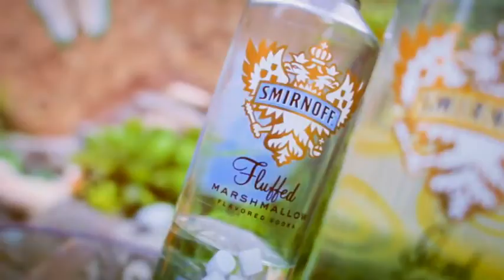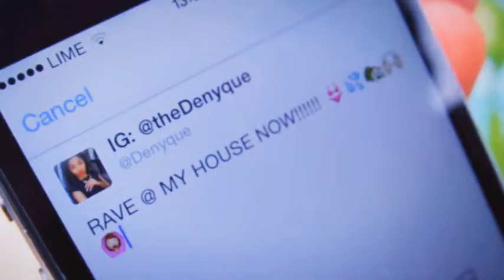Denyque - How To Rave REVERSED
Denyque's New Single & Video "How To Rave" Off The Beach Life Riddim Produced By Mini For E5 Records. Video Directed By I Am The Kritik & Jay Will. @denyque @E5recordsMini @kaoarts @jwonder21 @iamthekritik

Denyque How To Rave Denyque How To Rave, Denyque, How To Rave